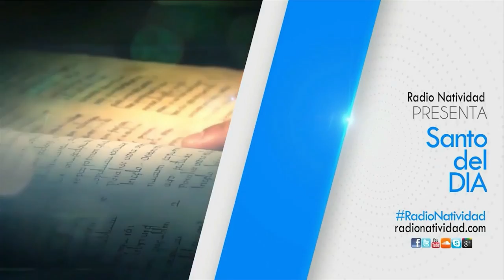SANTO DEL DÍA Miércoles, (26/1/2022) Fr. Juan Duque, odm